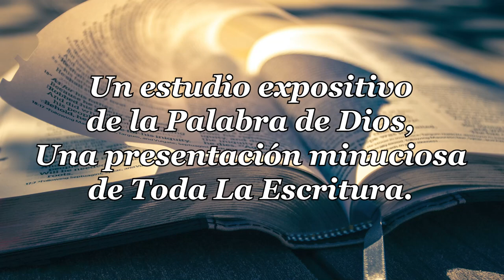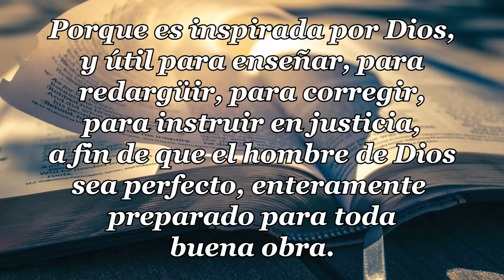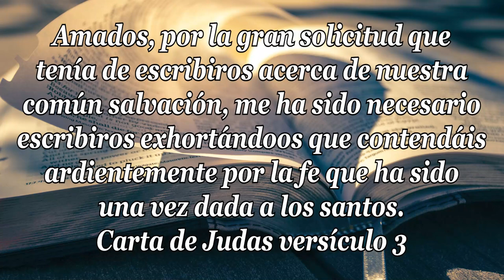19 - CARTA DE JUDAS